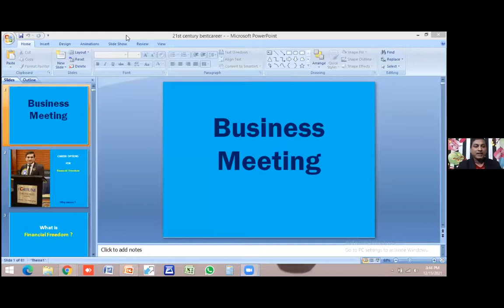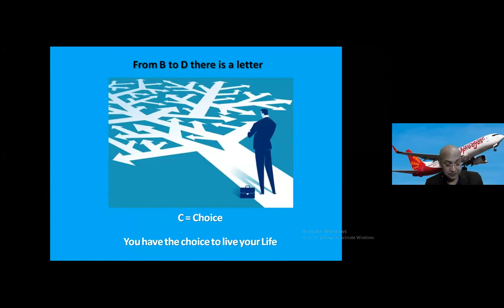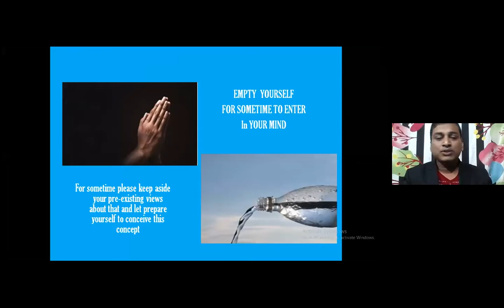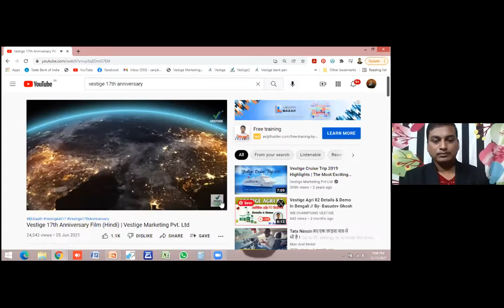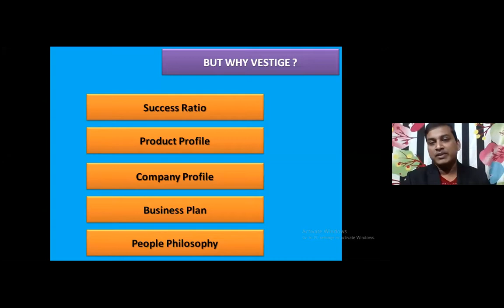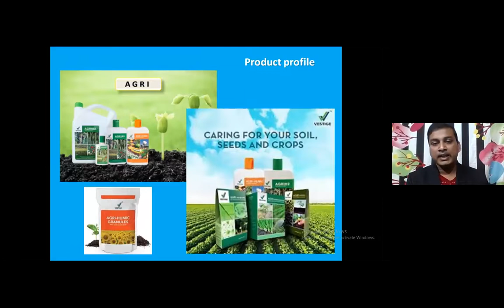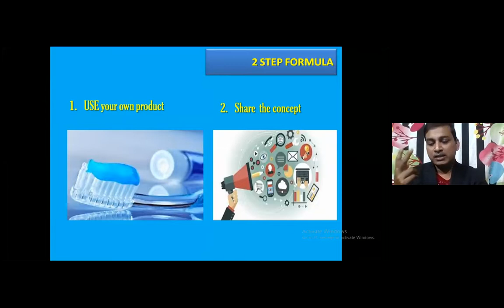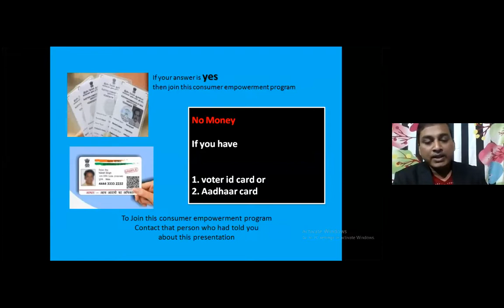Business presentation by Mr.Sanjib Jana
Gros Team Victory presents Mr.Sanjib Jana who is building Vestige Business successfully in the Global Platform!